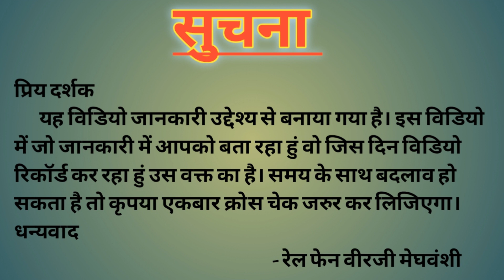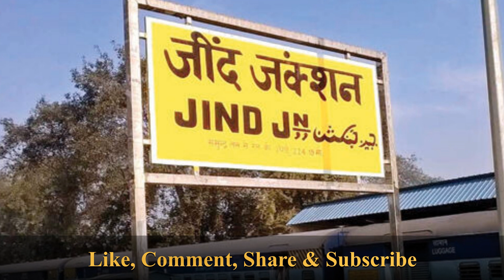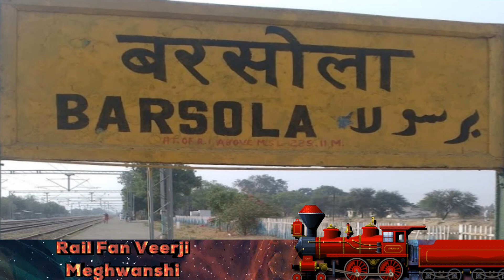Jind Railway Station || Haryana || IndianRailway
Is Vidio Me Hum Janenge Haryana Rajya  Ke Jindi Junction Railway Station Ke Bare Mai.

|| Railway Station ||
Jind Jn. : JIND
Haryana

Time Stamp :
00:00 Intro
00:21 Brief
00:59 Information
02:46 Line
02:56 Departure Train Details
03:25 Nearest Airport & Railway Station
04:22 Outro

Correction In This Vidio :

Support Me